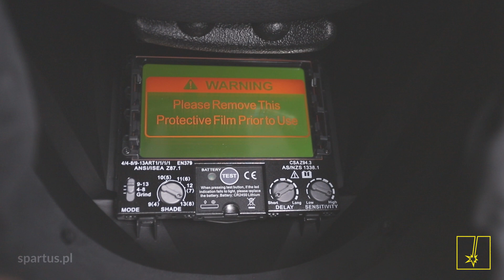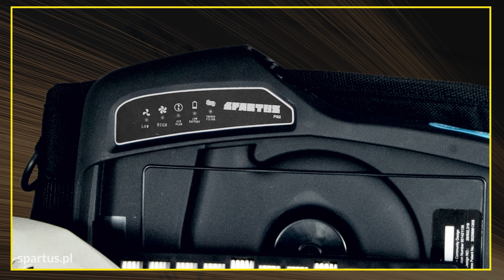SPARTUS® Pro301X z nawiewem - prezentacja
Przyłbica SPARTUS® Pro 301X z nawiewem - gwarancja oddychania czystym i suchym powietrzem

Przyłbica SPARTUS® Pro 301X zaprojektowana dla ochrony oczu i twarzy spawacza przed szkodliwym promieniowaniem i odpryskami spawalniczymi podczas spawania TIG, MIG/MAG oraz MMA. Dodatkowo posiada funkcję szlifowania. Automatyczny filtr spawalniczy posiada najwyższą klasę optyczną 1/1/1/1 co w połączeniu z dużym polem widzenia 100 x 65 mm zapewnia idealną widoczność. Wbudowane 4 nowoczesne sensory gwarantują najwyższą czułość filtra. Filtr posiada regulację: stopnia zaciemnienia, czasu rozjaśniania, czułości oraz funkcję TEST. Przyłbica spawalnicza SPARTUS® Pro 301X to wysokiej klasy produkt przeznaczony dla najbardziej wymagających spawaczy teraz dostępny z systemem nawiewowym.

Nawiew SPARTUS® Pro jest gwarancją dostarczenia czystego i suchego powietrza spawaczowi w warunkach szczególnie trudnych o dużym zapyleniu i wilgotności. Wysoki poziom ochrony dróg oddechowych TH3P zapewnia zestaw wymiennych filtrów (główny HEPA, wstępny z węglem aktywnym) Całość zabezpieczona jest osłoną przeciwiskrową. Nawiew umożliwia zmienną regulację prędkości nadmuchu 170l/min oraz 220l/min. Wszelkie problemy z przepływem sygnalizowane są przez wibracyjno-akustyczny system alarmowy. Wąż oddechowy połączony jest z nagłowiem przyłbicy. Zapewnia to komfort i wygodę w poruszaniu się podczas pracy.

Duży przełącznik umożliwia wygodne sterowanie urządzeniem nawet w rękawicach. Bezszczotkowy silnik jest gwarancją energooszczędnej i niezwykle cichej pracy. Wymienna bateria litowo-jonowa zapewnia ciągłą pracę powyżej 10h.